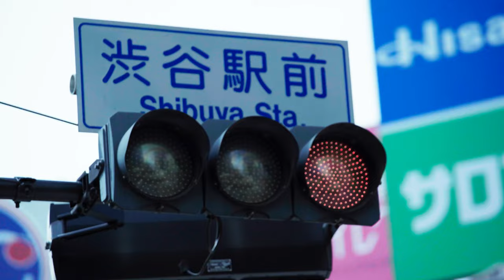新東京 "シエスタ" MV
Lyrics : 杉田春音

　深い眠りの中で Dreaming Dreaming
　In a deep slumber, Dreaming Dreaming

　忙しなく動き回る Like ants
　Busily moving around Like ants

　手を取り踊りたい Décadence
　Wanna take your hand and dance, Décadence

　夢ばかり膨らんでいたあの日
　Those days when dreams were swelling

　飲みかけのまま机でしおれた缶コーヒー
　A half-finished canned coffee wilting on the desk

　思いがけずに Crush on you
　Unexpectedly, Crush on you

　いつか自由に生きるあの人に憧れて
　Dreaming of being that free liver one day

　予定帳を開いてため息を何度も吐き出した
　I opened my planner and sighed many times

　木漏れ日の中を Rolling Rolling
　Through the dappled sunlight, Rolling Rolling

　新しい明日 Going Going
　Towards a new tomorrow, Going, going

　小さな出会いが変えた何か
　Something changed with a small encounter

　今も覚えてるあの時の会話
　I still remember the talk from that time

　乗りこなしてく Take it easy
　Ride it out, Take it easy

　凝り固まった羽は伸ばせば良いし
　You just need to spread your stiff wings

　忘れ去ってしまったのは
　What I've forgotten

　きっと私らしく生きることの美しさ
　Is the beauty of living as myself

　ありふれた景色が少しずつ鮮やかに色づく
　Ordinary scenery gradually becomes vibrant

　重い瞼を閉じて熱を帯びた昼下がり
　Closing heavy eyelids, a heated mid-afternoon

　君の白い腕を引き寄せる
　Pulling your fair-skinned arms closer

　身体に巡る Good music
　Good music circulating through our bodies

　心地いいさこんな風で良いさ
　It feels nice, it's fine as it is

　日差しで目を覚まして
　Waking up in the sunshine

　そっと窓の向こうを眺めて
　Gently gazing beyond the window

　体を伸ばした
　Stretching my body

　深く息を吸い込んで
　Taking a deep breath

　つまらない事はもう吐き捨てて
　Letting go of all the small things

　Catch a wink in your warm arms

　混ざり合う時間 Melting Melting
　Into the mingling time, Melting Melting

　光を纏う君 I’m  just lovin’ you
　You, clad in light, I'm just lovin' you

Web Page

「新東京 "シエスタ" MV」Video Staff

　Director:  Ao Inoue
　Director of Photography: Yuta Mushiaki
　B cam:  Hiroyuki Yoshizawa
　Gaffer: Chen Lin
　Assistant Light: Kentaro Oda, Yuto Shimizu
　Driver: Yuki Endo
　Costume provide: HeralDo
　Styling Miki Toyokawa
　Hair & Make Up: Hiroki Kato
　Offline Edit: Toshiyuki Tanaka
　Production Assistant: Yuri Mabuchi